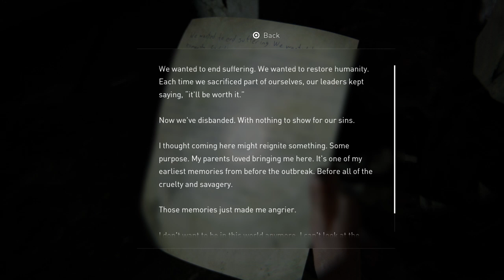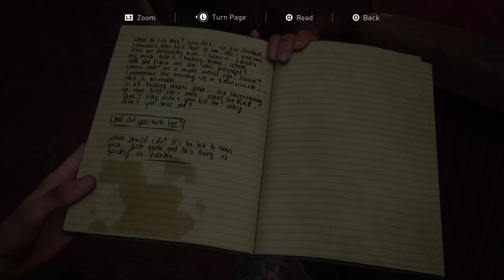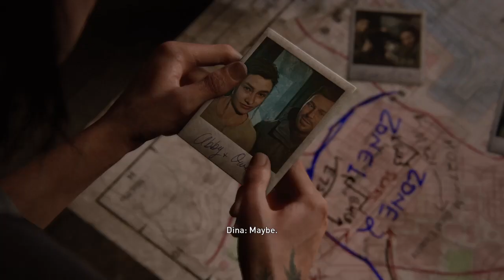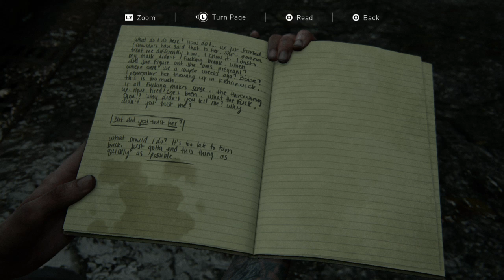The Last of Us 2 PS4